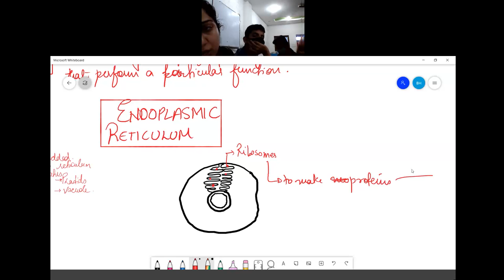The fundamental unit of life LECTURE 4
CLASS 9
CHAPTER 5
FUNDAMMENTAL UNIT OF LIFE,
NUCLEUS , MITOCHONDRIA, CELL
FULL CHAPTER EXPLANATION WITH EXERCISE